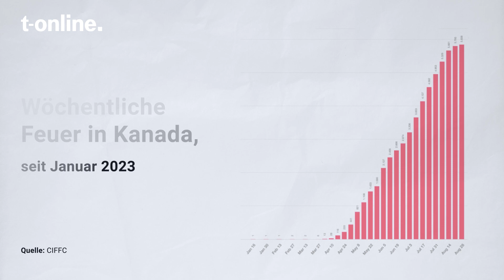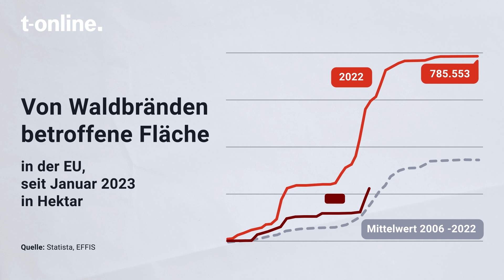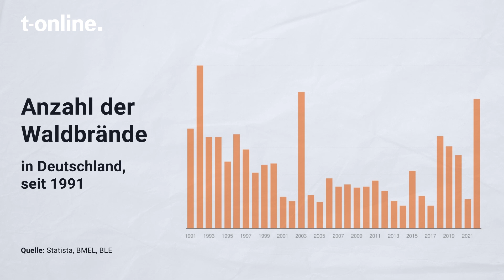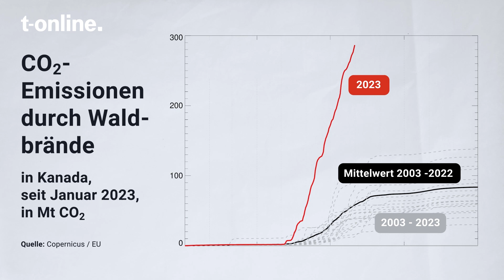Nach Rekordjahr 2022: Gibt es in diesem Jahr noch mehr Waldbrände?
Griechenland, Teneriffa, Kanada – in zahlreichen Regionen wüten dieser Tage heftige Waldbrände. Doch wie kommen diese zustande und sind es mehr als im vergangenen Jahr? Eine Expertin klärt auf.